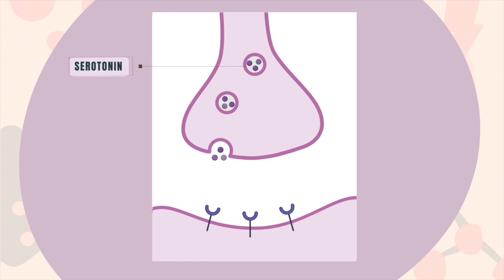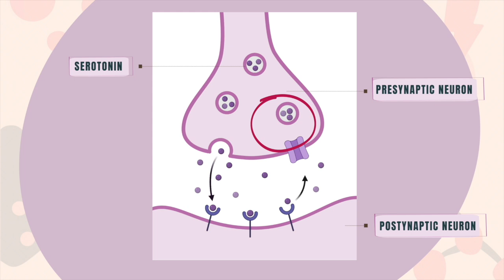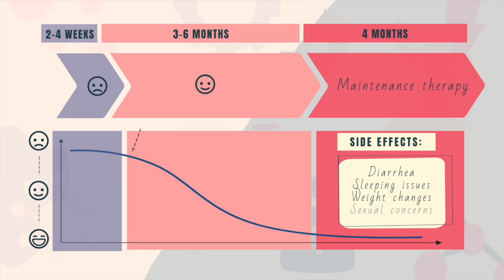Selective Serotonin Reuptake Inhibitors (SSRIs) | Indications, mechanism, side effects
In this easy-to-understand 2-minute video,  I explain the mechanism of action, indication and side effects of Selective Serotonine Reuptake inhibitors (SSRIs). SSRIs are the most commonly prescribed type of antidepressants and include: Fluoxetine (Prozac, Sarafem, Symbyax), Citalopram (Celexa), Sertraline (Zoloft), Paroxetine (Paxil, Pexeva), Escitalopram (Lexapro). SSRIs can also be used to treat obsessive-compulsive disorder, panic disorder, and post-traumatic stress disorder.

Timecodes:
0:00 Function of Serotonin
0:18 Indications of SSRIs
0:37 Mechanism of action
1:33 Treatment duration
1:53 Side effects